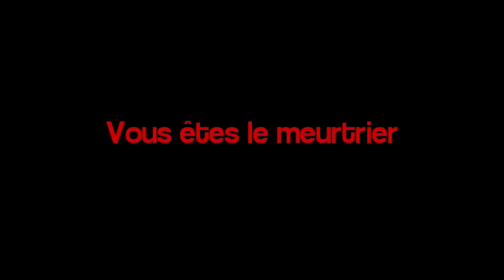LE TEST DE L'AMITIÉ ! (ft. Gotaga, Micka, Doigby)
Sur la tête de notre amitié c'est pas moi ! Ah si c'est moi... 😈

Monteur vidéo : @_Ouanne